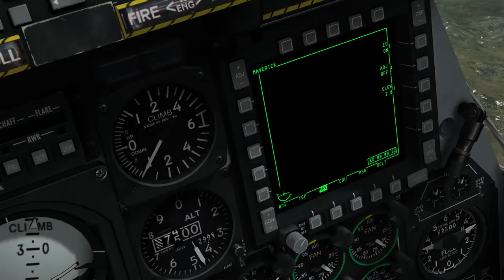DCS: A-10c AGM-65 Maverick training.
Time to deploy the AGM-65(Air to ground missile)  with both electro optical and infrared versions of it.